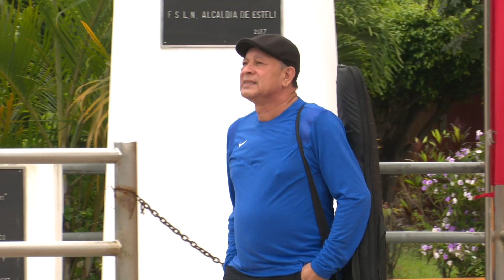ESTELI - ANDRES RAMOS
MÚSICA CAMPESINA ,Nicaragua, 505, GUITARRA, POPULAR, MUSICA LATINOAMERICANA, SON, ACUSTICA